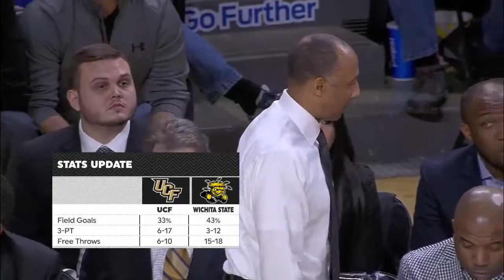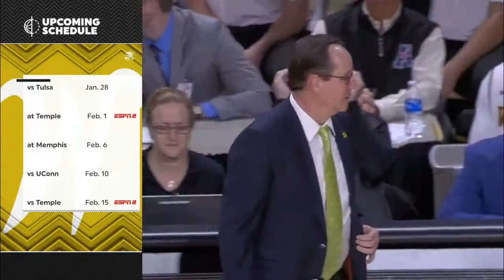UCF at Wichita State NCAA Men's Basketball January 25, 2018